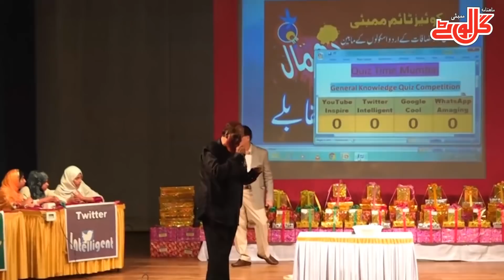GENERAL KNOWLEDGE QUIZ COMPETITION 2019 GRAND FINALE BY QUIZ TIME MUMBAI